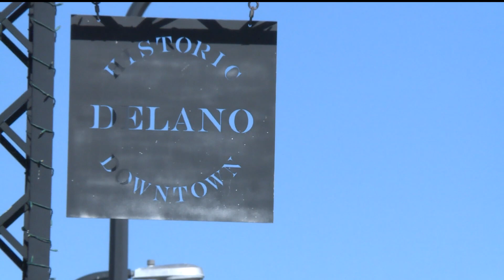Spring flooding at ‘major’ stage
The rain last week bumped out the crests for many rivers, but the St. Croix and Mississippi will continue to rise this week.